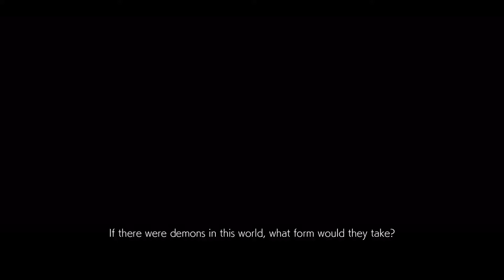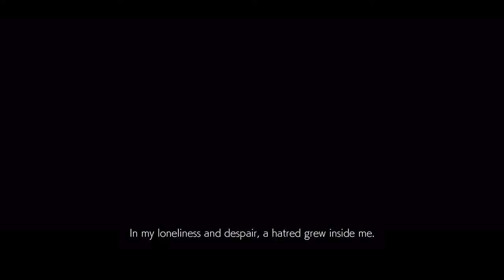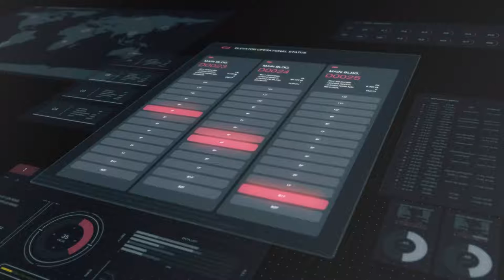TEKKEN 7 CHAPTER 1 KING OF IRON FIST RETURNS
ULTRA SETTING

Spesification :
Prosesor : Core i7 6700K
Ram : 16 Gb Corsair
HDD : 120 GB SSD Apacer
VGA : GTX 1050 TI 4 GB